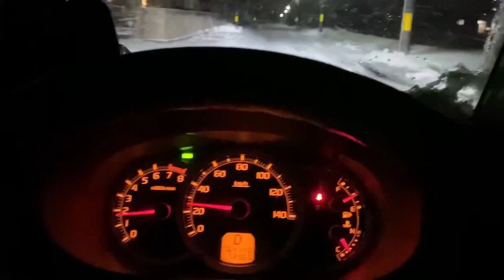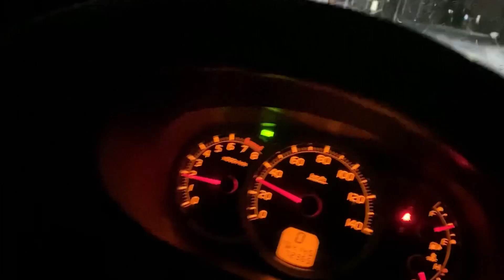【2021年の雪〜凍りつくような寒さ】パジェロミニOEM日産キックス